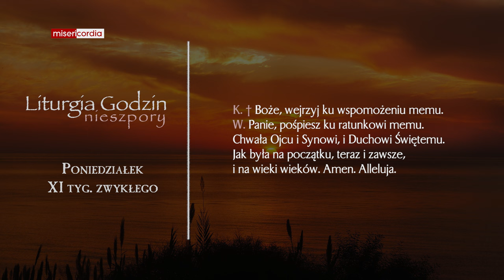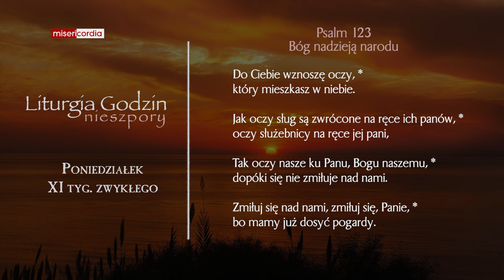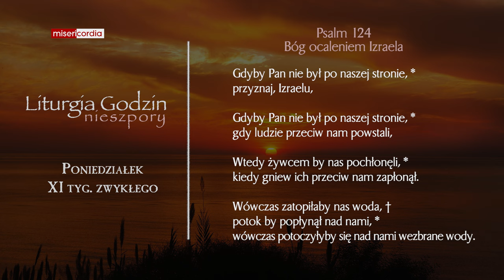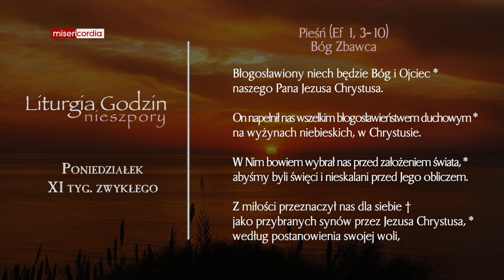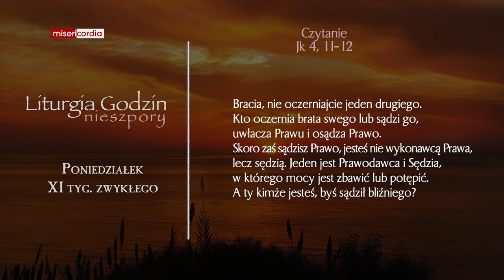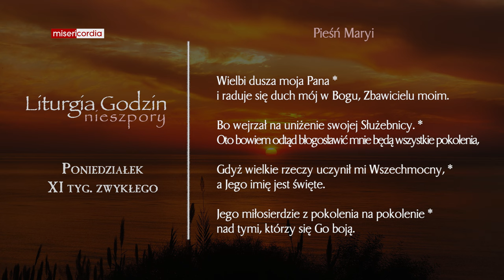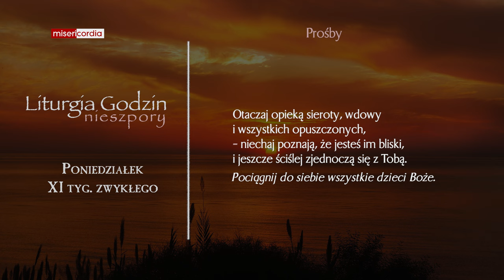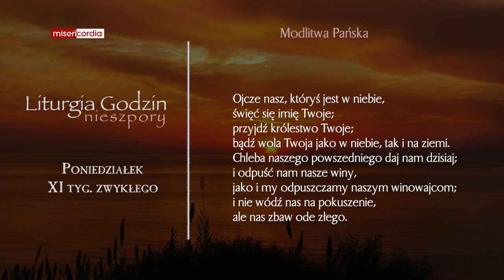Liturgia Godzin | Nieszpory | Poniedziałek, XI tyg. zwykłego